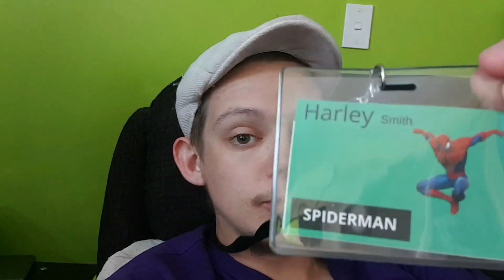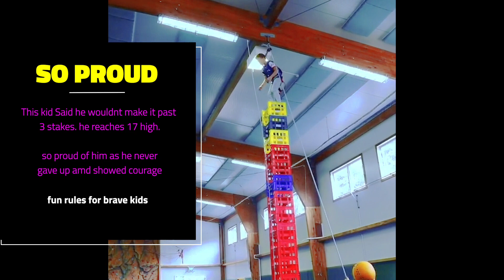Making Camp Magical For Heart Kids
children with heart conditions struggle to go to school camps having limits so Heart kids every year accept campers and volunteers to make a magical week for these brave heart warriors

MY GEAR:

stabilizer for mobile

mobile Microphone